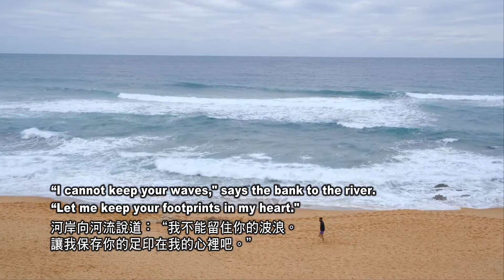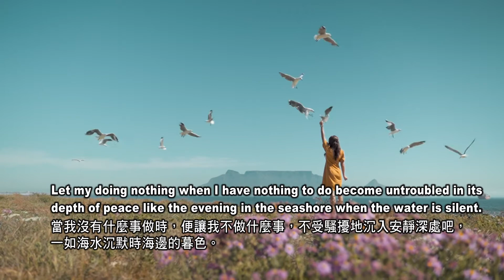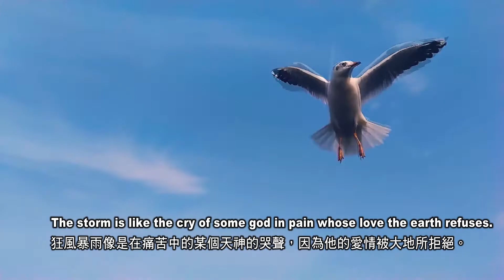泰戈爾《飛鳥集》201 225